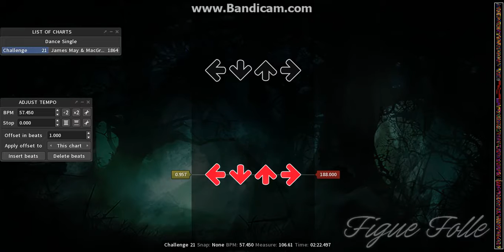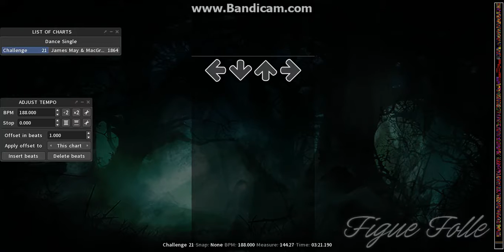[4Key Collab] Igorr & Ruby My Dear - Figue Folle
X-Mod collab with MacGravel for his pack MacGravel and Friends. P tricky and fun file, loved the end result and hopefully I can work on more with him c: